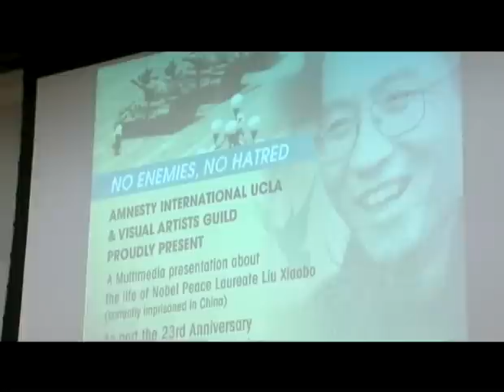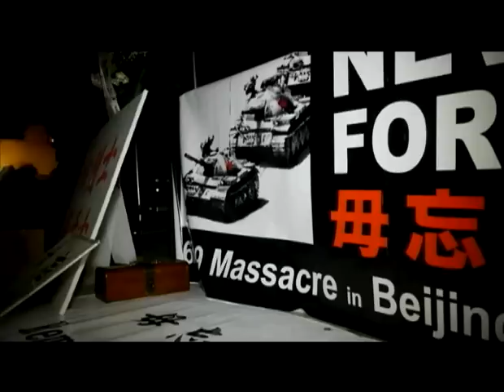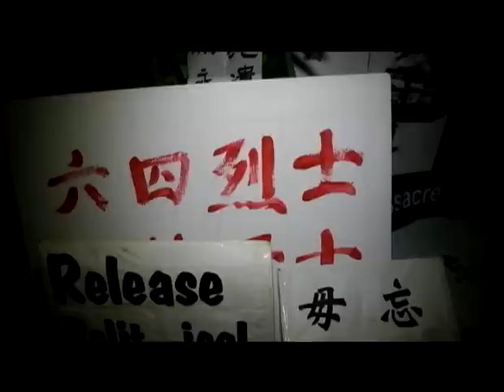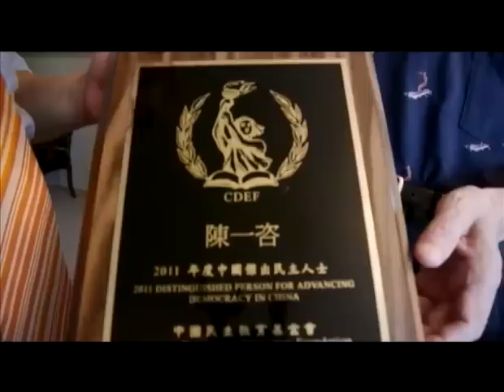洛杉矶纪念六四组曲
过去这个星期，全球许多华人社区都举行了纪念六四的活动。洛杉矶也不例外。光是过去一个星期，洛杉矶就举行了三个纪念活动，音乐是这些活动共通的语言。脸书: